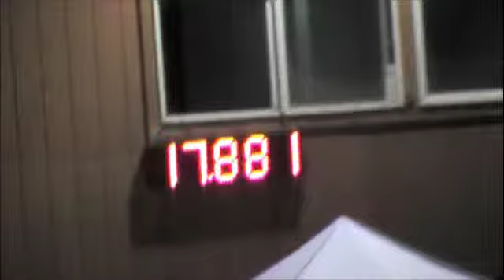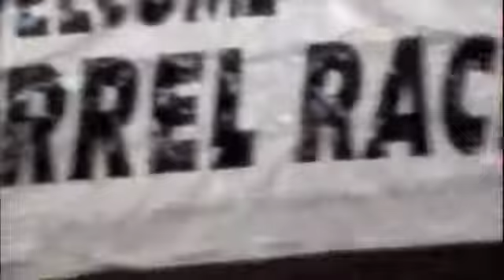Koda - Greg Olsen 2010